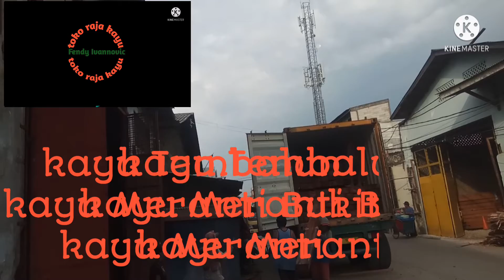full bass dhankdhut campur Sari koplo_toko raja kayu-Fendy Ivannovic-kayu Meranti